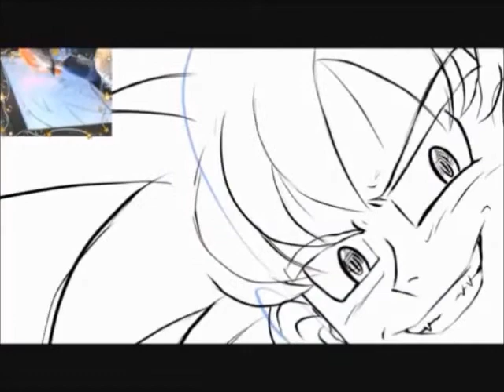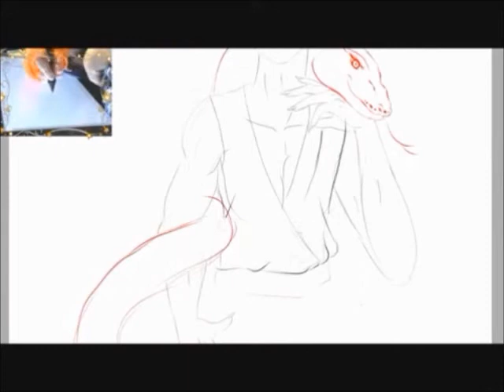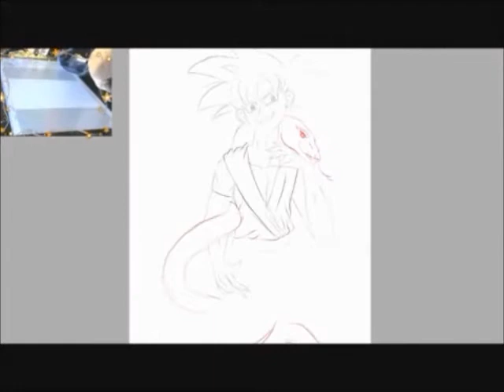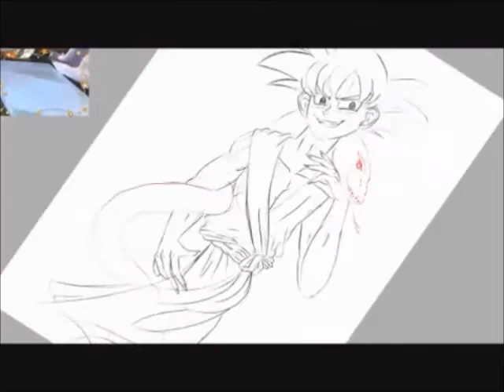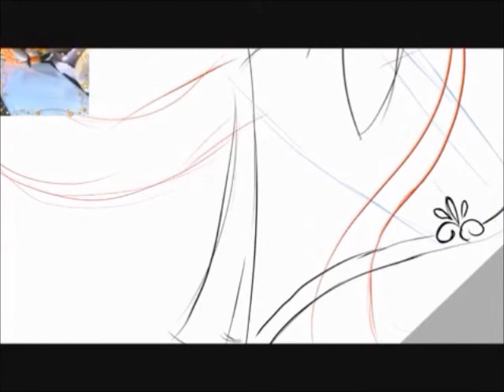♥ Last Of Us 2 Review/Rant & Speedpaint ♥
drawings for you guys which are all drawn by speed_paint
hope   you guys would enjoy it ;)
Drawing software - Paint tool sai
deviantart crystalstarr80